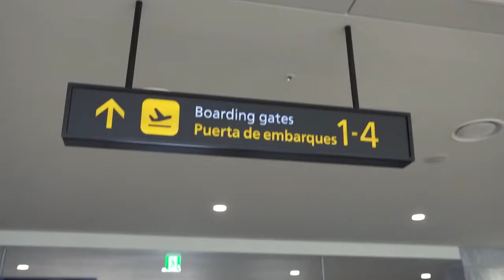Equatorial Guinea Inaugurate new airport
I don't have copyright to this video nor the music. Sharing this as a collaboration effort to promote positive news and happenings in the Motherland, Afrika.